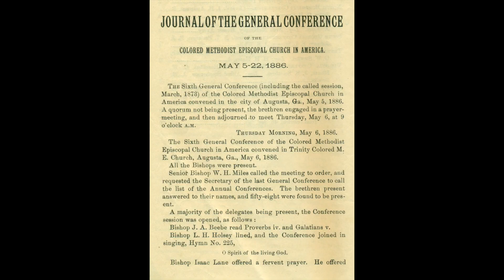2023 Founders Weekend